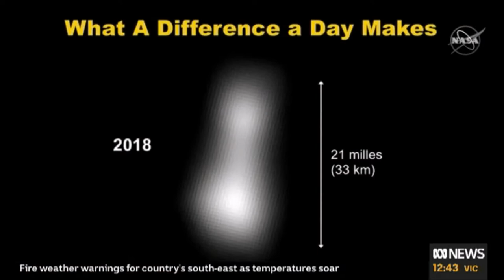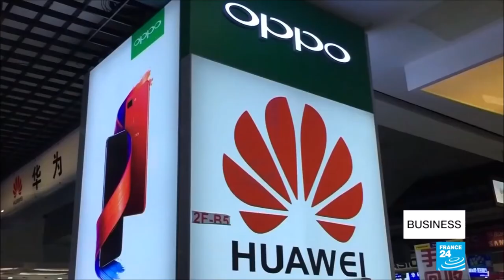Every Major News Story │ Jan 2019